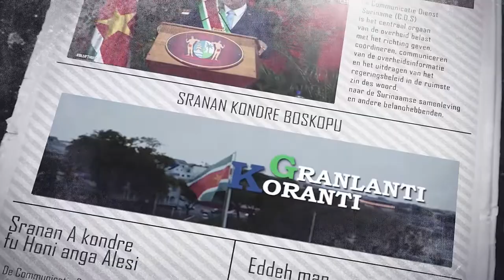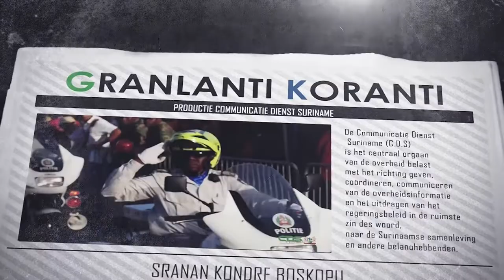𝔾ℝ𝔸ℕ𝕃𝔸ℕ𝕋𝕀 𝕂𝕆ℝ𝔸ℕ𝕋𝕀 (JAVAANS), DD 31 MEI 2022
De onderwerpen in deze aflevering zijn:
-Districtscommissaris Ose Jabini laat licht schijnen over uitdagingen en ontwikkelingen Paramacca
-NCCR evalueert situatie in Brokopondo tijdens veldbezoek
--Ingenieurs buigen zich over moderne contractvormen en infrastructurele werken in Suriname